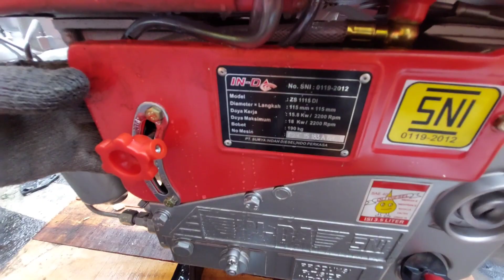DIESEL INI DATANG LAGI INDA 24PK ZS1115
Informasi diesel inda 24 pk zs1115
Spesifikasi :
- Type : INDA ZS - 1115
- Daya Maksimum : 24 HP / 2200 rpm
- Daya Kerja : 21.3 HP / 2200 rpm
- Diameter X Panjang Langkah : 115 x 115 mm
- Volume Langkah : 1.195 L
- Jenis : Mesin DIesel Horizontal 4 Langkah
- Jumlah Silinder : 1
- Derajat Pengebutan : 22º ± 1º
- Perbadningan Kompresi : 17 : 1
- Sistem Start : Tangan / Engkol
- Arah Putaran Poros : Berlawanan Dengan Arah Jaarum Jam Dilihat Dari Roda Gaya
- Sistem Pendingin : Hopper / Radiator
- Sitem Pelumasan : Sistem Kombinasi Tekanan & Penyebaran
- Kapasitas Pelumas : 3.5 L
- Sistem Pembakaran : Langsung
- Dimensi : 765 x 493 x 639 mm
HARGA ESTIMASI :
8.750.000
SEMOGA BERMANFAAT

TERIMA KASIH